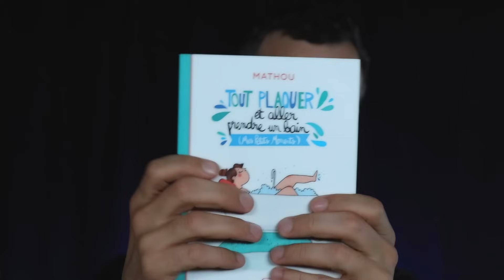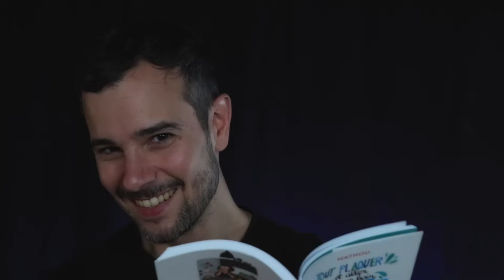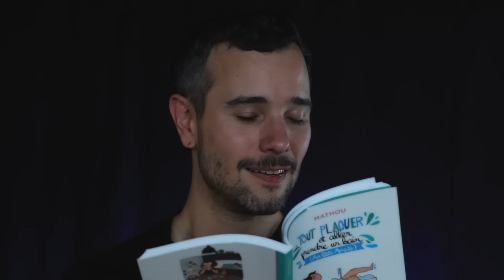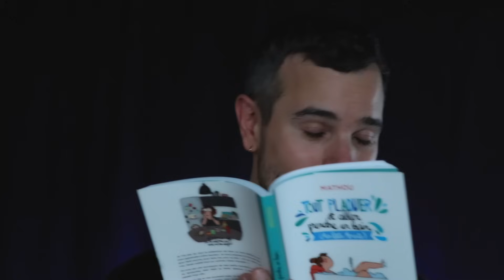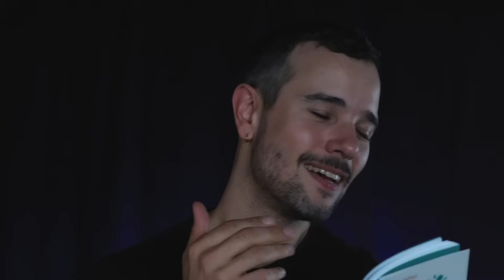ASMR I PLEIN DE FRISSONS ET D'AMOUR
Ceci est une vidéo asmr : mets une paire d'écouteurs pour une meilleure immersion.

Dans cette vidéo, je te parle de selflove, une approche qui permet de s'occuper de soi, de prendre du temps pour soi et de s'accorder autant d'amour que celui qu'on offre aux autres. Avalanche de Tapping pour toi sur des mains géantes en forme de coeur. 💙

✨🙏🏻🙇🏻‍♂️ Si tu souhaites me soutenir, je suis sur Tipeee. N'hésite pas à me rejoindre, à devenir acteur de cette chaîne et à contribuer à son amélioration :

Si tu souhaites m’aider à obtenir plus de matériel pour améliorer mes vidéos, tu peux faire un don si tu le souhaites.